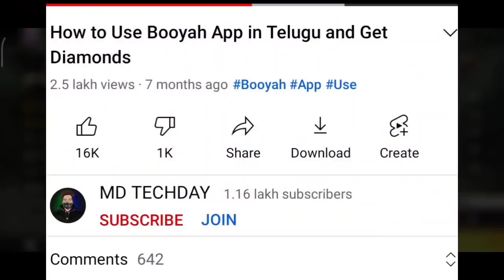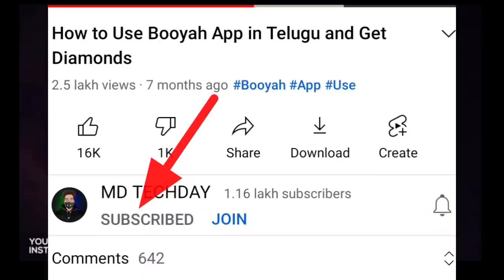FREE REWARDS MONEY HIEST EVENT FREE FIRE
VLOG CHANNEL:-